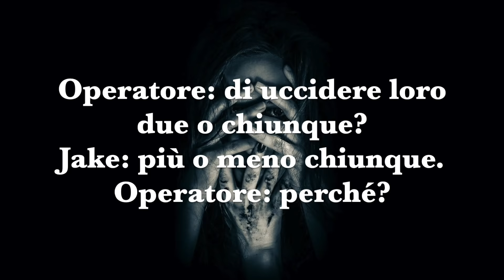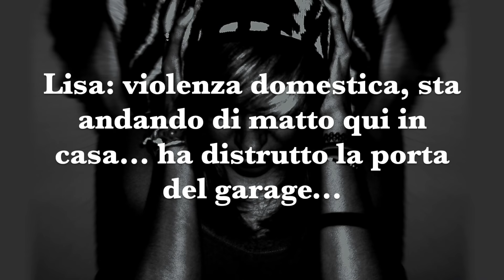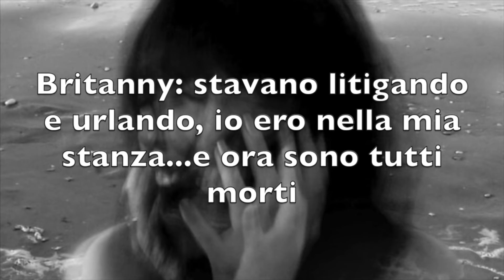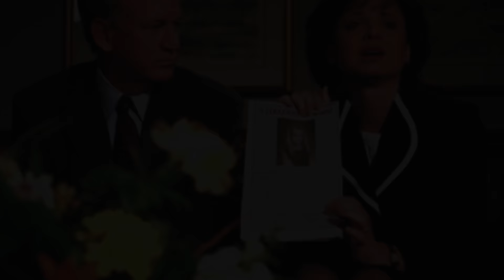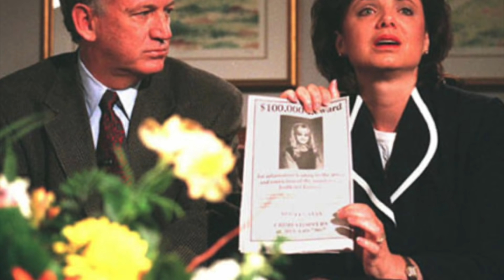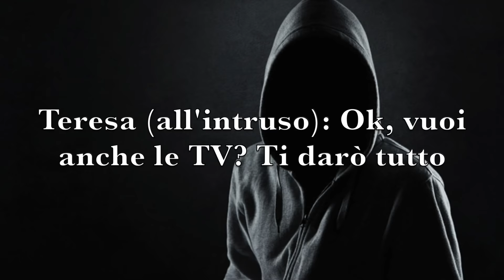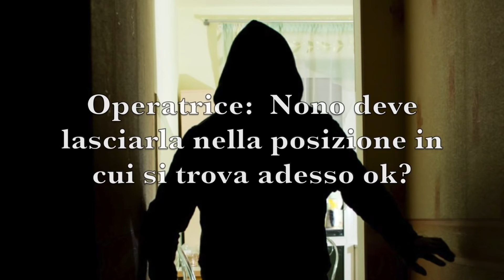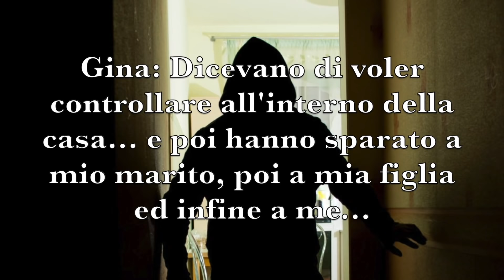5 Inquietanti Chiamate d'emergenza